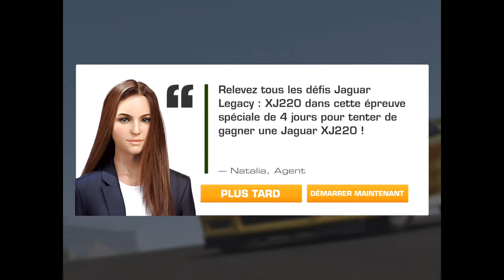Real Racing 3 NEW Jaguar XJ220 - Jaguar Legacy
Jaguar Legacy Etape 1, objectif 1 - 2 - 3.